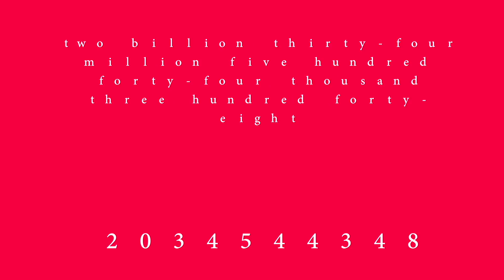DARK LUX - LUX:NM, Teaser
DARK LUX - ein Hörstück von LUX:NM mit Musik von Gordon Kampe